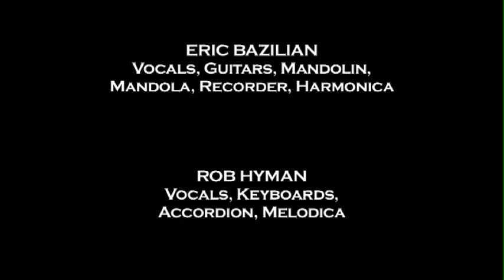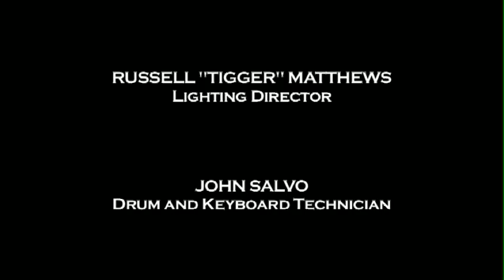KARLA WITH A K / AND WE DANCED - The Hooters (SwedenRock Festival 6-11-11)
The Hooters perform "Karla With A K" and "And We Danced" at the SwedenRock Festival in Solvesbörg, Sweden on June 11, 2011)

ERIC BAZILIAN - Lead Vocals and Guitar
ROB HYMAN - Lead Vocals and Keyboards
JOHN LILLEY - Guitar and Keyboards
FRAN SMITH JR. - Bass and Vocals
DAVID UOSIKKINEN - Drums
TOMMY WILLIAMS - Mandolin, Guitar and Vocals